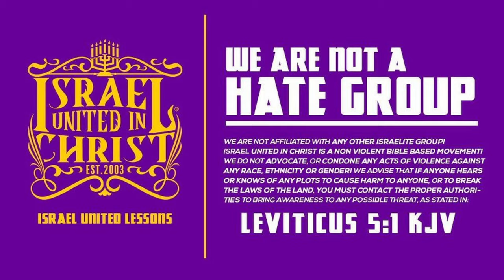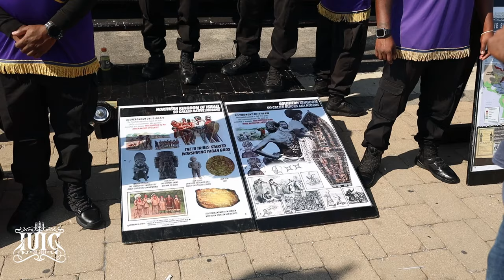Brother Who Believes He Is Black American Finds Out His True Identity